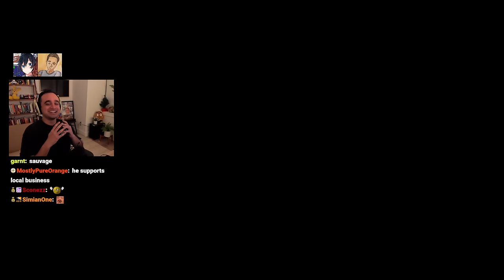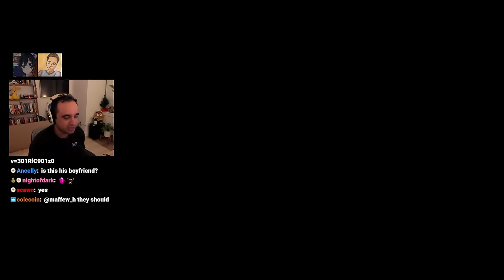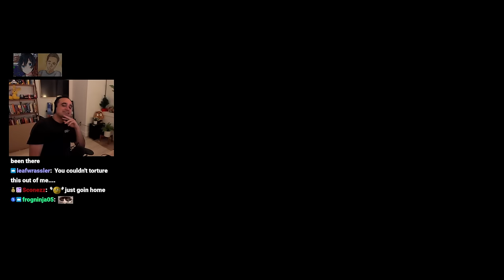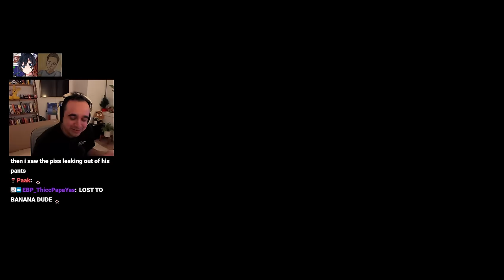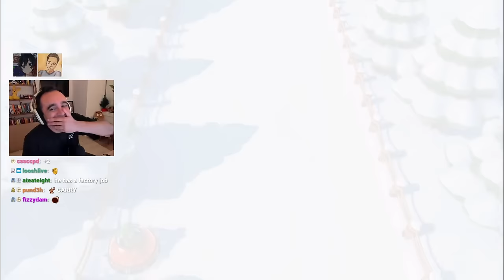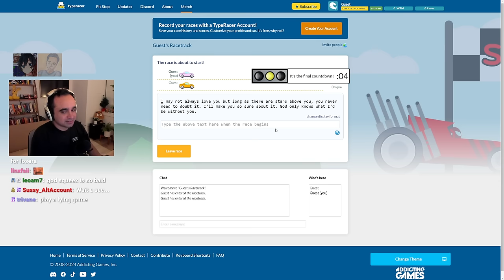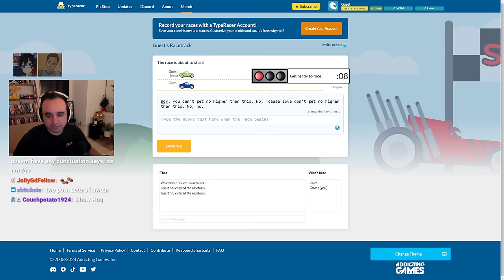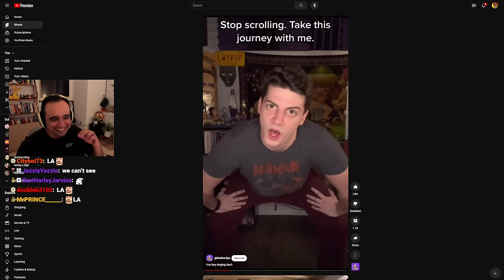I challenged Liam to an Ultimate Gamer SHOWDOWN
@LiamKings May the better gamer win 🤝

0:00:00 | Hiiii
0:14:23 | Mario Kart 8
1:20:22 | Mario Party Superstars
1:48:08 | Chess
2:21:18 | Typeracer
2:29:45 | Counter-Strike
3:10:00 | Smash Bros. Ultimate